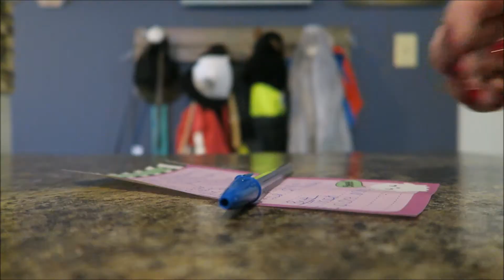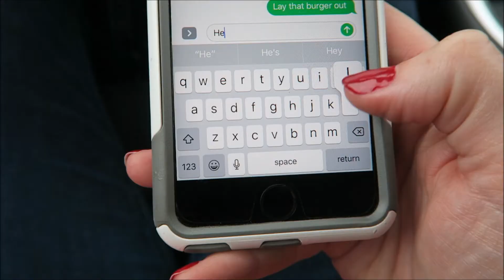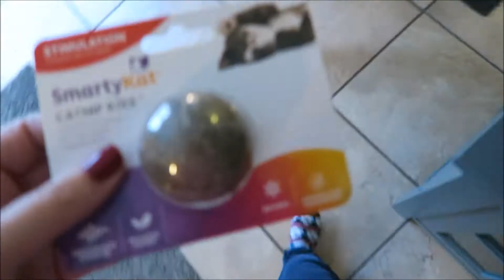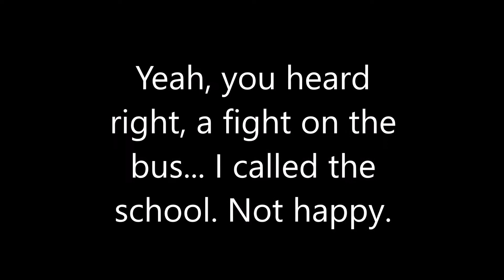Haters Be Hatin'